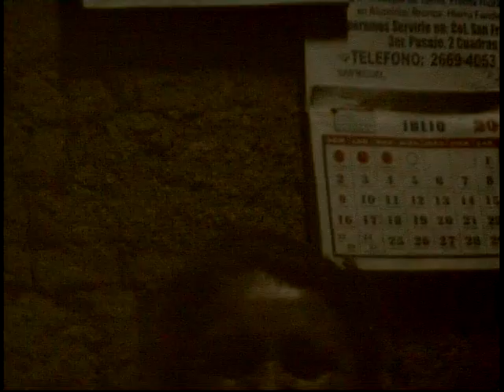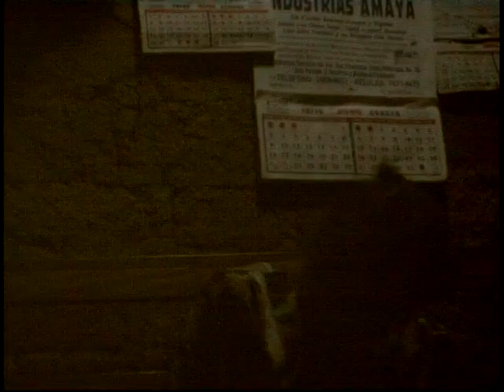mama nitatona y titanardo